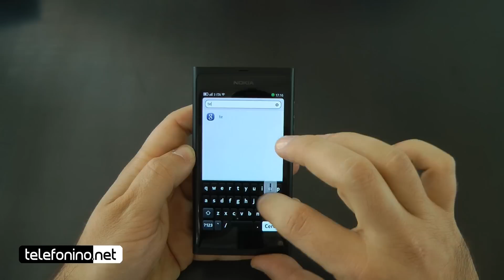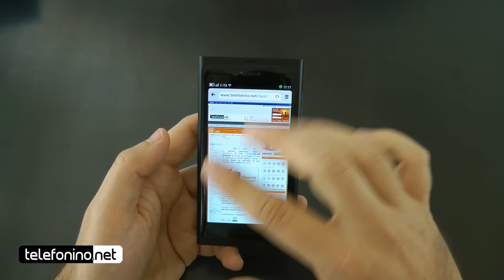Nokia N9 videopreview da Telefonino.net